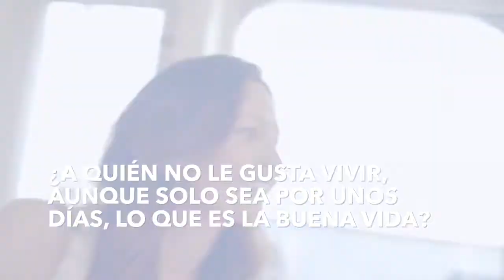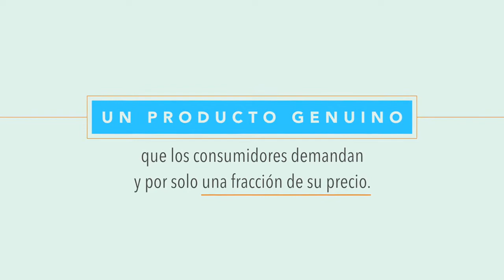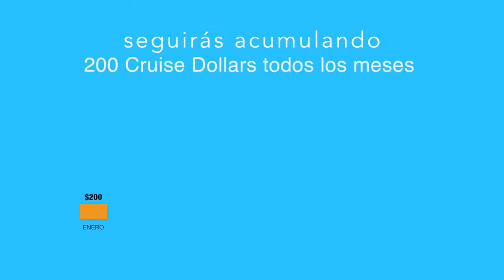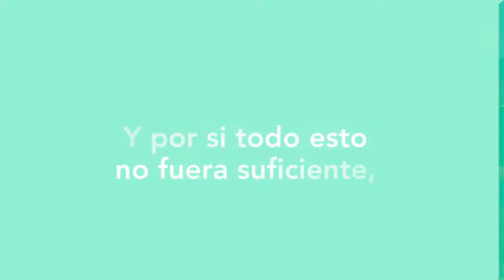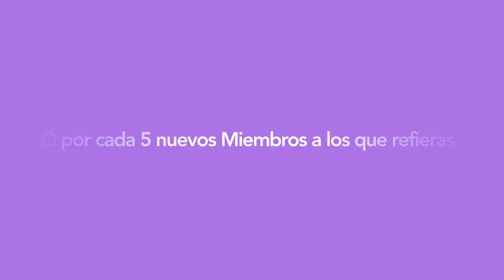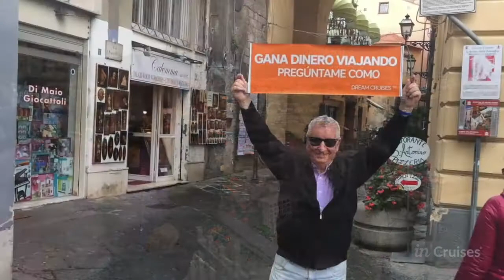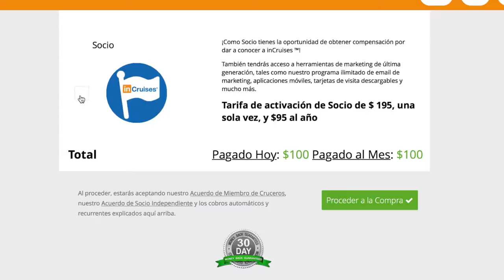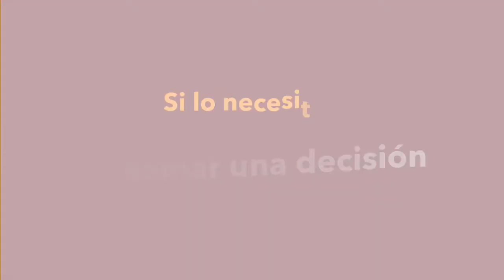👉💵 COMO VIAJAR GRATIS Y GANAR DINERO VIAJANDO | Explicación de Negocio 2018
🌎🛳️El éxito comienza cuando lo decides hacer🌎🛳️

😴 No viajes solo bajo tus sabanas 💤

👉 Ahora puedes sumarte a nuestro club de viaje enfocado en cruceros de lujo, podrás viajar con nosotros en crucero y recorrer el mundo al 50%, GRATIS y GANANDO DINERO gracias a nuestra fabulosa membresía 🛫🌎🛳️

😉 Este gran proyecto está revolucionando la indrustria del viaje, permitiendo que familias, amigos, grandes y chicos, en fin todo tipo de personas pueda tener sus vacaciones de ensueño y siempre al mejor precio del mercado.

✌️Entonces tienes 2 opciones:

por el mundo al 50%, gratis y ganando dinero viajando
✅ Ó tomas acción y te vienes con nostros en el próximo
crucero 🛳️

☑️ Si quieres sumarte a nuestro CLUB solo preguntame CÓMO

✳️ Luego no digas que no te avicé...

✅📲  CONTACTO TELEGRAM 📲➡
👇👇🔥💵💰 VIDEOS RECOMENDADOS 💰💵🔥👇👇
👇👇🔥💵💰 MUSICA UTILIZADA EN LOS VIDEOS 💰💵🔥👇👇
Lα cσpiα dε εstε vidεσ,
sεяα dεnunciαdα.
ORIGINAL
💵🔥💵 VAMOS POR TU ÉXITO Y LIBERTAD 💵🔥💵